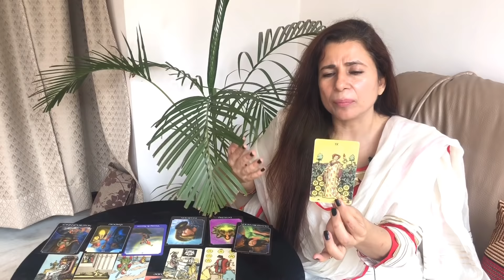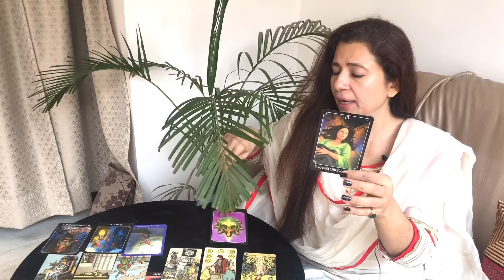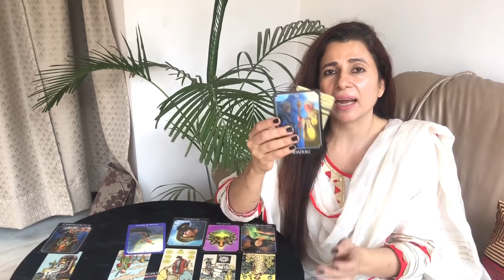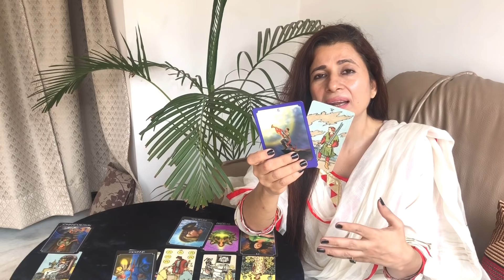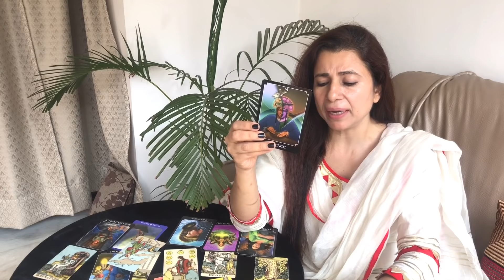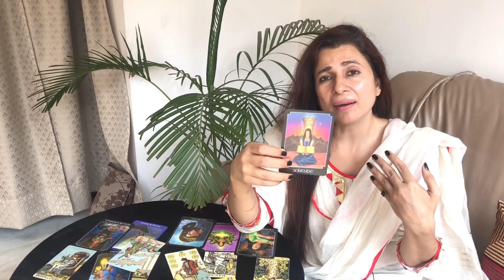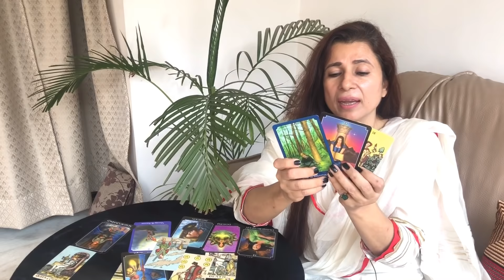Scorpio Love Tarot Reading | Oct 2020 | वृश्चिक राशि लव लाइफ़ | Relationship Monthly Tarot Reading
Accurate Free Love Tarot Reading for Scorpio (वृश्चिक राशि) | Oct 2020.

You can apply this to all aspects of your love life, whether you're searching for love, trying to understand a blossoming relationship, or looking for answers on an existing relationship with your partner.